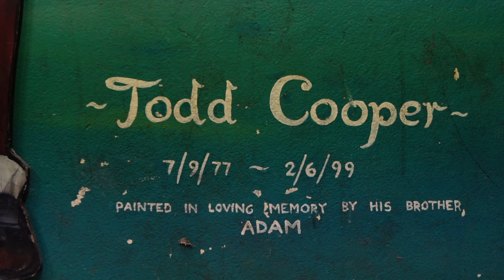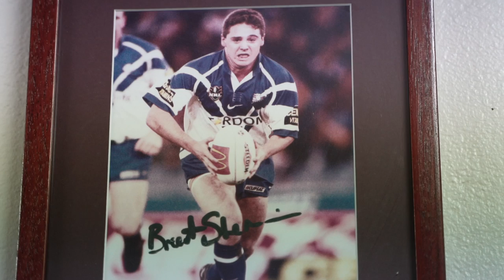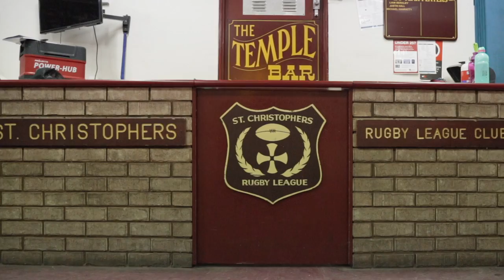Junior League Club In-Focus: St Christophers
This year marks the 100th year anniversary of the Canterbury-Bankstown District Junior Rugby League (CBDJRL). The Bulldogs caught up with the St Christophers in celebration of the centennial milestone.